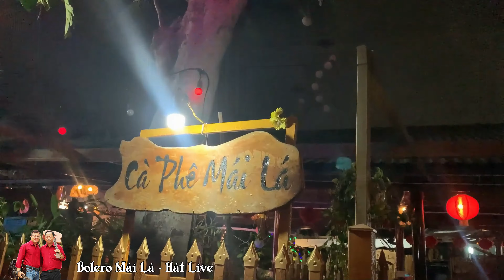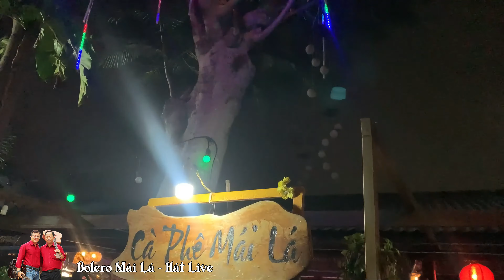Căn Nhà Ngoại Ô | Nguyễn Anh lần đầu giao lưu | Bolero Mái Lá - Hát Live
Chất giọng trong sáng của Nguyễn Anh và lối hát mộc mạc nhưng em ấy còn hơi run .. Mọi người vui lòng tặng cô gái 1 like nhé !
Căn Nhà Ngoại Ô | Cô giáo Nguyễn Anh lần đầu giao lưu | Bolero Mái Lá - Hát Live
Kênh mới Bolero Mái Lá . Những bài hát live đêm nhạc giao lưu hàng tuần của quý vị nhé !
👉👉👉 Tổng hợp 10 ca khúc vui nhất Đêm nhạc giao lưu Bolero Mái Lá hát live
Nhạc vàng xưa , nhạc lính hải ngoại , nhạc vàng hay nhất